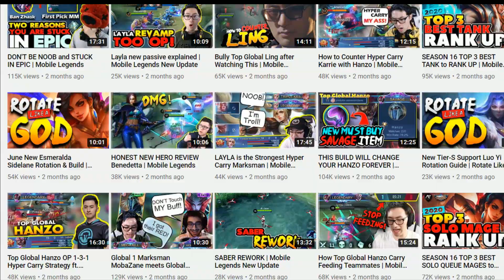The MPL-PH Qualifiers was not a joke. | An MPL Breakdown - Breakdown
This is a video better explaining what happened during the drafts and matches of the MPL-PH Season 6 Qualifier Event. And trust me, none of it was a joke.